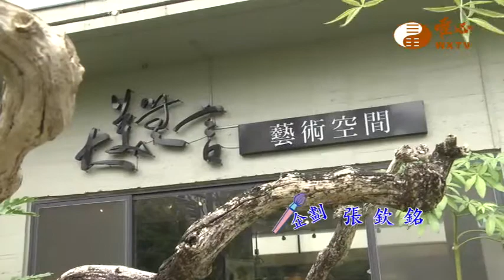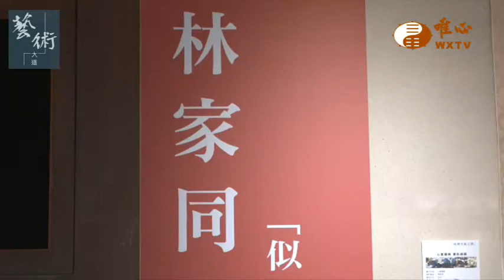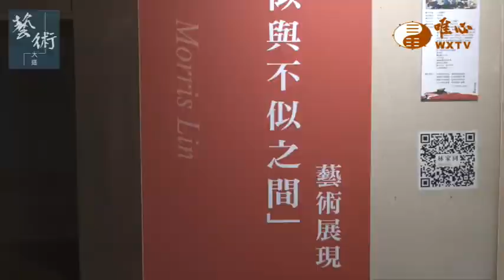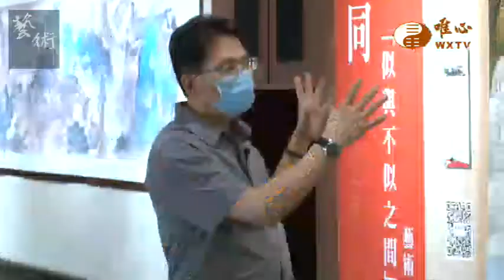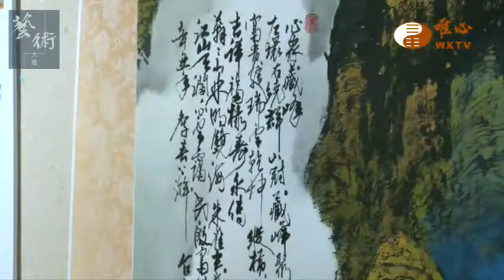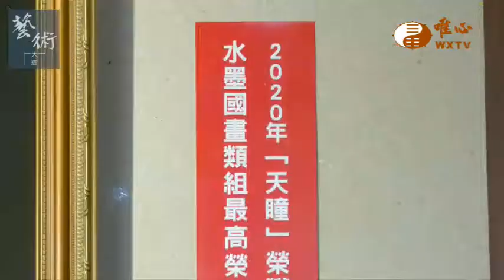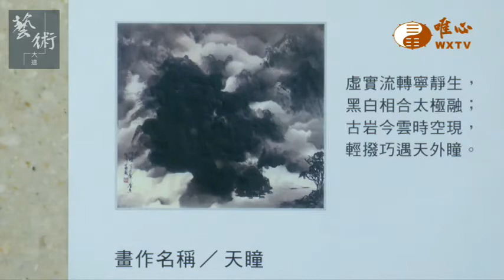章同迎三藝-林家同【藝術大道36】｜ WXTV唯心電視台